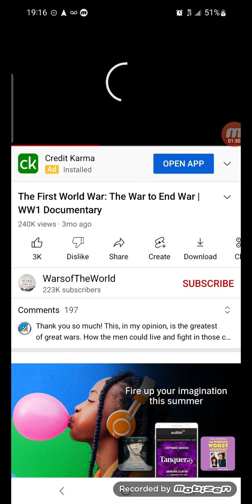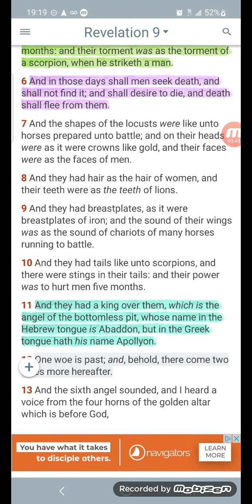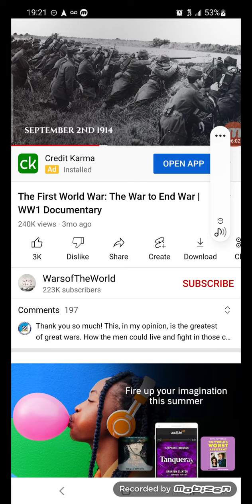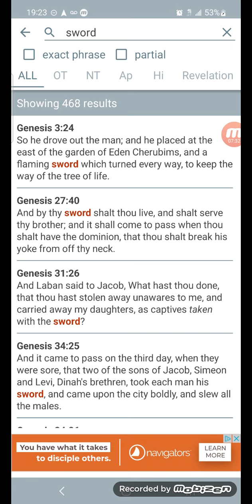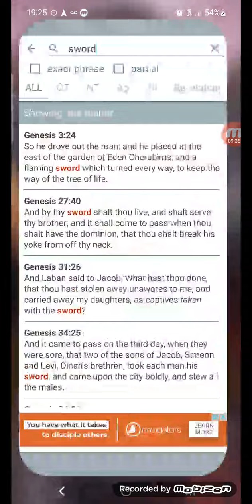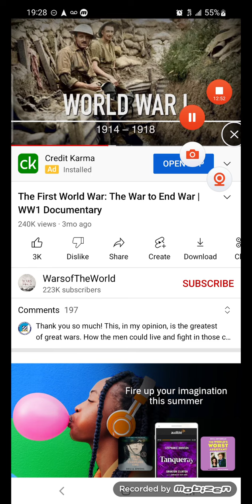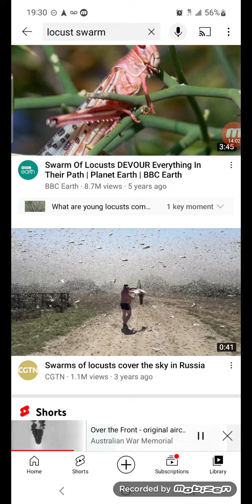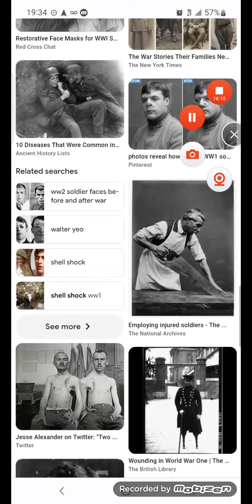The Locust of WW1 Rev 9